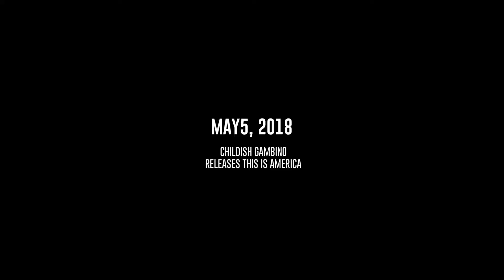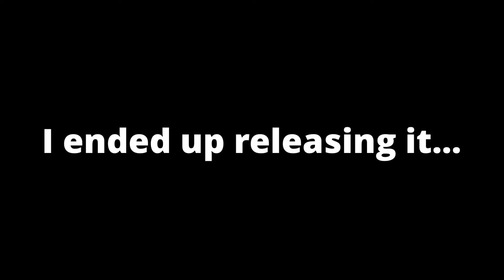S1:EP1//Kings and Queens: Creating the Album [Behind the Music]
This is the first episode of the docu-series "Behind the Music" which will document the entire process of creating, producing, writing, recording and putting out new music for the album titled "Kings and Queens."

Or you can stay up to date on everything by visiting the OFFICIAL